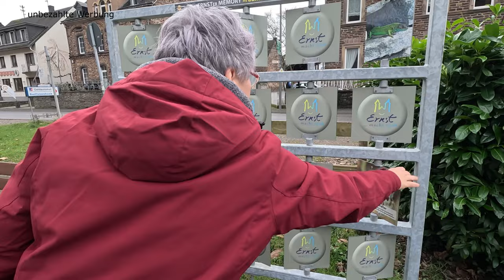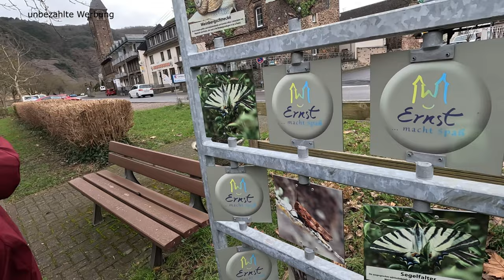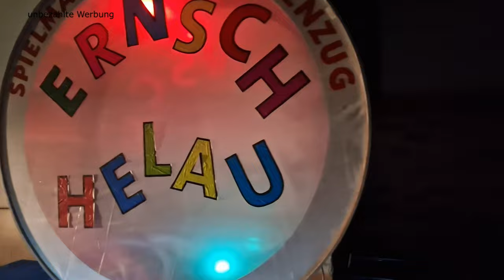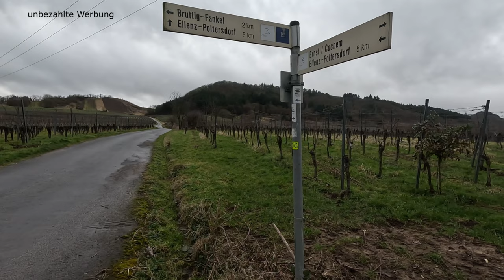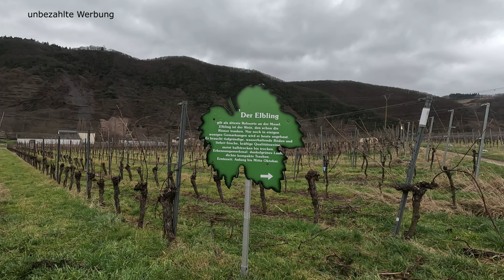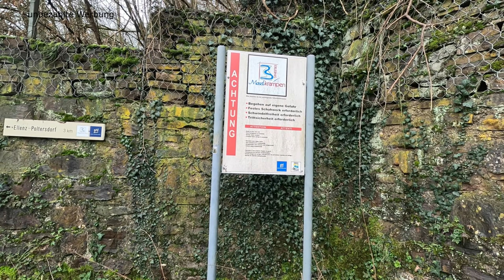Wohnmobiltrip Mosel -Ernst ist anders – ein Wochenende voller Erlebnisse an der Mosel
Das Wetter grau und trüb, hielt uns nicht davon ab, an die Mosel zu fahren. Wir wollten einfach den Karnevalsvorbereitungen im Rheinland entfliehen und waren nun schon länger nicht mehr auf dem Stellplatz am Weinberg  in Ernst gewesen. Es stand noch immer eine Radtour nach Cochem in nur 5 km Entfernung auf dem Programm, wie auch eine kleine Wanderung durch die Weinberge. Der Ort Ernst bietet viele schöne alte Fachwerkhäuser, die es auf einem geführten historischen Ortsrundgang zu erkunden gilt. Samstags ging es für uns zuerst einmal nach Cochem und dort zur Reichsburg. Danach waren wir eigentlich von all dem Sehen und Radfahren müde, doch Ernst meinte es gut mit uns. An diesem Abend gab es einen karnevalistischen Nachtumzug, den wir uns nicht entgehen lassen wollten. Das ganze Dorf war auf den Beinen und bei all der Herzlichkeit, waren wir bald mitten im Trubel. Am nächsten Tag bei usseligem Nieselwetter zog es mich zum Wanderweg Moselkrampen, der schon eine gute Herausforderung darstellte. Ein Weg für geübte Wanderer und neugierigen Bettis. Glücklich von der Wanderung zurück, ging es dann noch in das Mosellandmuseum, dass uns tatsächlich sehr angenehm überrascht hatte. Hier findet man viel mehr zu entdecken, als nur alte Trecker. Bei einem guten Stück Kuchen ging dieses traumhafte Wochenende zu Ende und wir fuhren glücklich und voller schöner Erinnerung wieder nach Hause.

Links:
Reichsburg Cochem

Lizenz:
Background Music for Video (Free)
purpose
Music | "Hear You" by LiQWYD